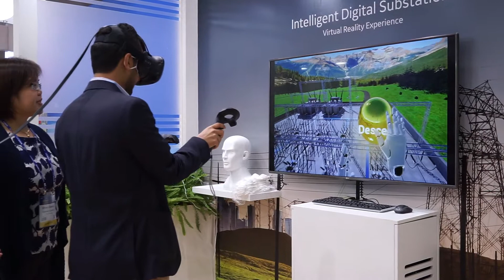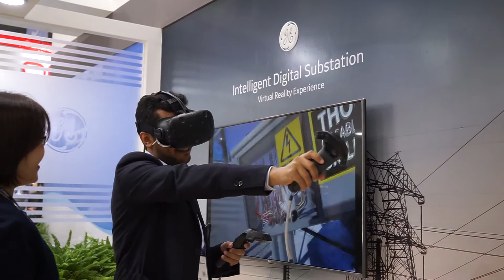BIXPO2017에서 GE 부스를 만나다 - GE 지능형 디지털 변전소 (Intelligent Digital Substation) VR 체험영상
전력망의 미래는 산업의 미래 - BIXPO2017에서 GE 부스를 만나다(GE 지능형 디지털 변전소 (Intelligent Digital Substation)
지능형 디지털 변전소(Intelligent Digital Substation)- 변전시설의 효율을 극대화해주는 기술. 이 부문을 디지털화함으로써 안정성을 높이고 에너지를 더욱 효과적으로 사용할 수 있다. 서비스 팀의 효율을 80퍼센트까지 올리고, 전력의 운용성을 15%나 향상시키게 된다.